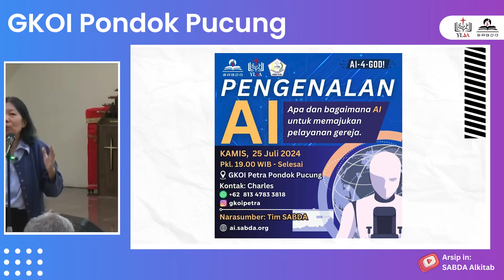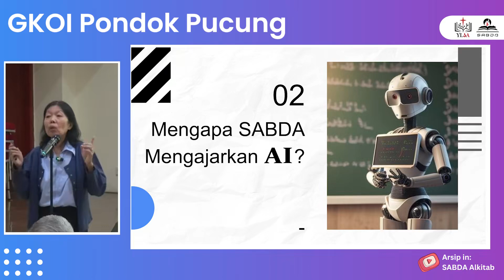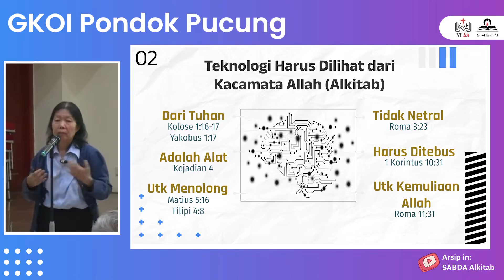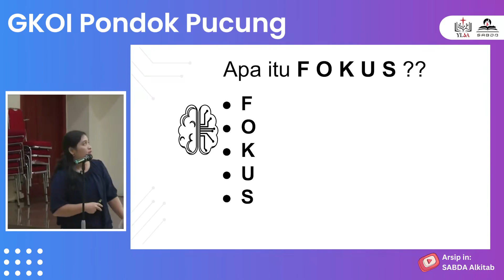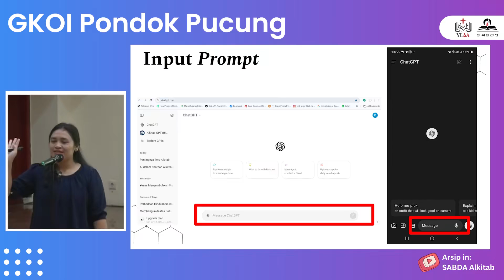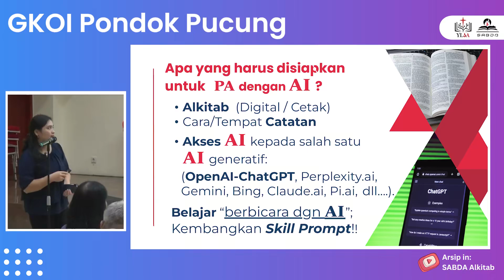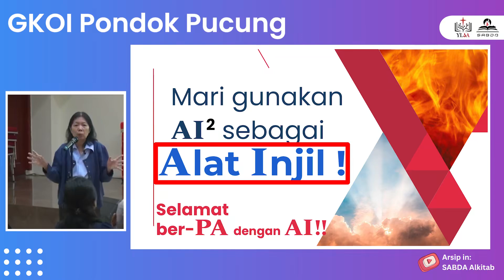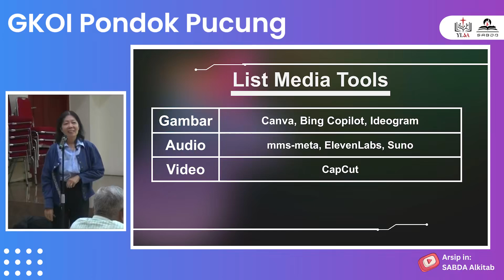Roadshow AI-4-GOD! JABODETABEK - GKOI Petra Jakarta Timur